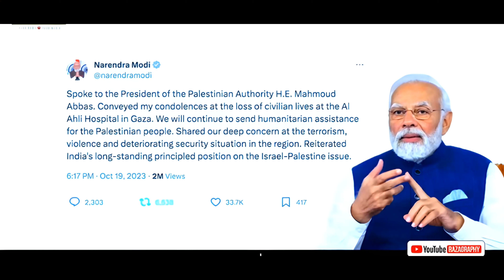Narendra Modi फिलिस्तीन के साथ, भारत देगा Palestine को मदद | Palestine Gaza Attack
:- ᴛʜᴀɴᴋꜱ ꜰᴏʀ ᴡᴀᴛᴄʜɪɴɢ -:
👉 ᴍᴏʀᴇ ᴜᴘᴅᴀᴛᴇ ꜱᴜʙꜱᴄʀɪʙᴇ ᴍʏ ᴄʜᴀɴɴᴇʟ
                      ɪꜱʟᴀᴍɪᴄ ᴋɴᴏᴡʟᴇᴅɢᴇ